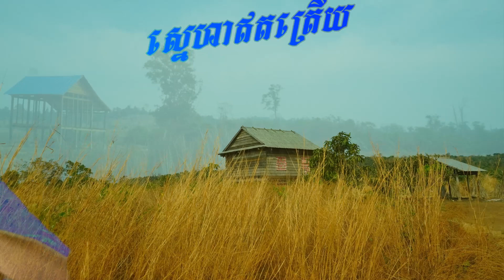ស្នេហាឥតត្រើយ Sneha it trery